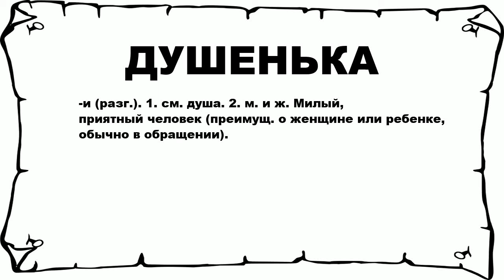ДУШЕНЬКА - что это такое? значение и описание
Хочешь знать что значит ДУШЕНЬКА? тогда слушай до конца.

 -и (разг.). 1. см. душа. 2. м. и ж. Милый, приятный человек (преимущ. о женщине или ребенке, обычно в обращении).